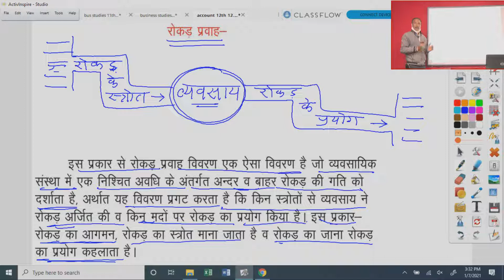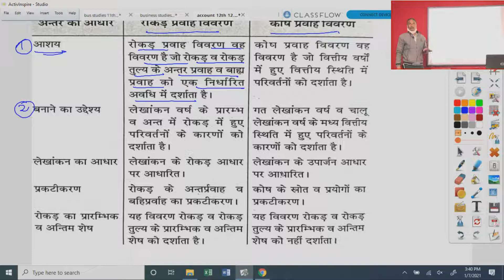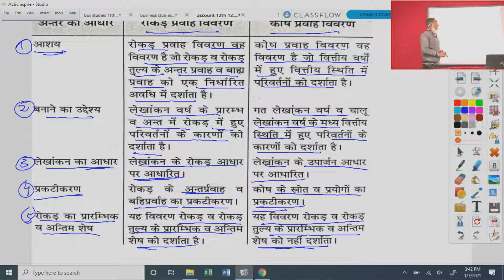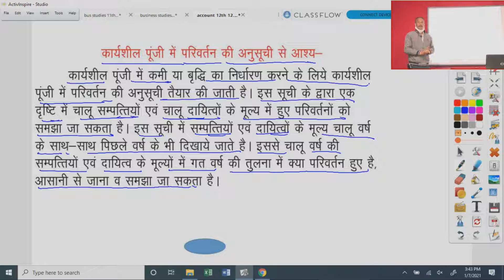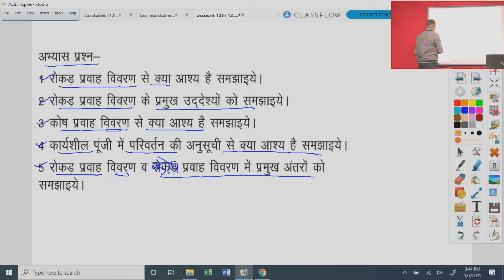कक्षा 12 बहीखाता रोकड़ प्रवाह विवरण 12.1 07.01.2021